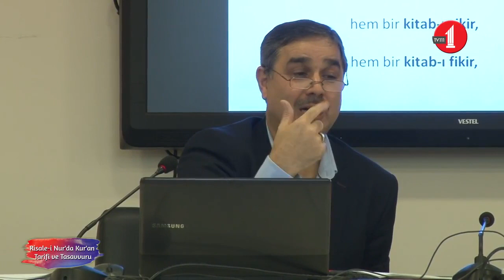Anlamadığımız halde Kur'an'ı neden okuyoruz?